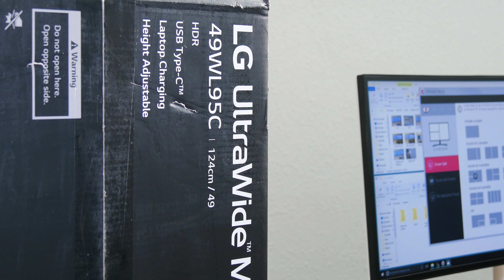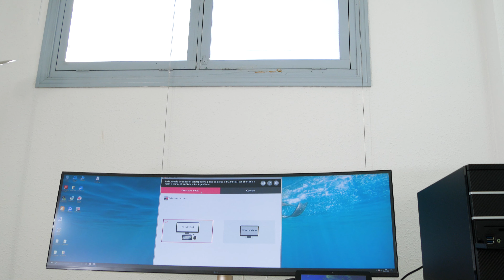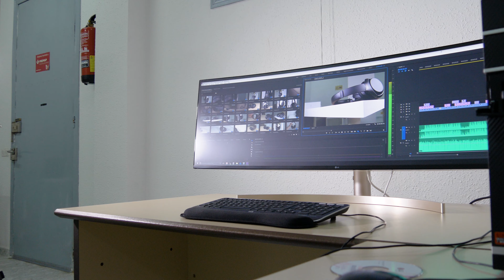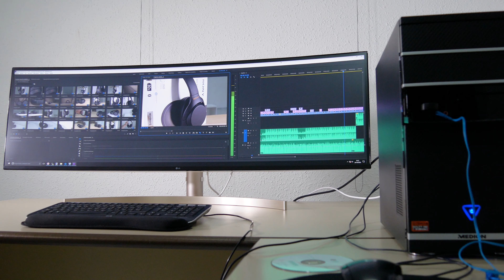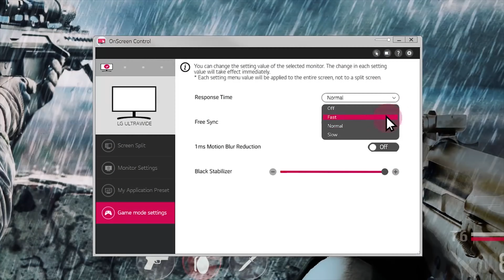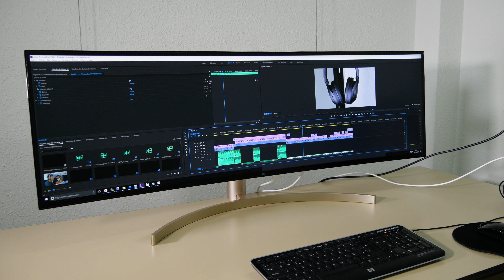Monitor ULTRAPANORÁMICO de 49 PULGADAS LG 49WL95C | Review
En este nuevo vídeo, te traemos la review del gigantesco monitor de 49 pulgadas 49WL95C-W de LG. Un monitor de formato ultrapanorámico con una relación de aspecto de 32:9 y panel curvo.

El 49WL95C-WE, pertenece a la gama de monitores UltraWide, pensados para aumentar la productividad. Con este monitor, tienes el equivalente a dos monitores de 27 pulgadas juntos.

Cuenta con una resolución de hasta 5120 x 1440 píxeles y con una amplia conectividad que te permite ver dos dispositivos conectados en la misma pantalla. Con el software On Screen Control, puedes además, dividir la pantalla hasta en 8 partes.

🔴 TOP mejores televisores, barras de sonido y altavoces

Visita nuestra web para conocer más detalles y más reviews y comparativas